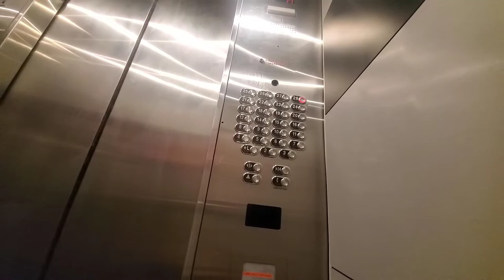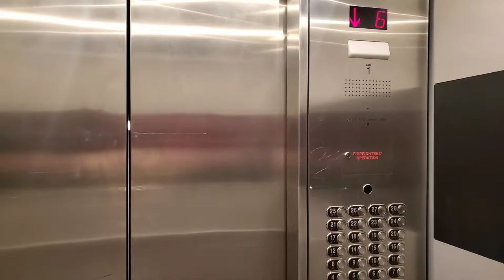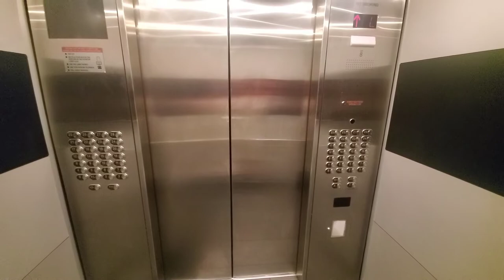Schindler Lobby+Basement Elevators at Flamingo Resort, Las Vegas, NV